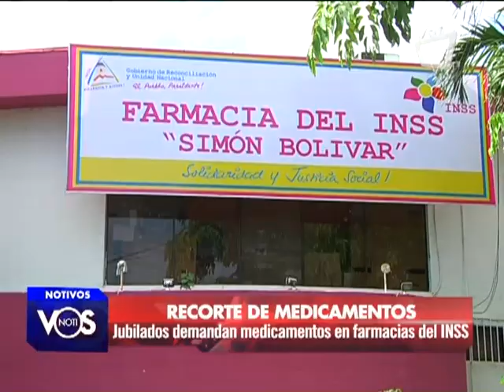Jubilados demandan medicamentos en farmacias del INSS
Muchas personas de la tercera edad, han denunciado un supuesto recorte de medicamentos en las filiales o farmacias del instituto nicaragüense de seguridad social INSS que son suministrados a personas que padecen de enfermedades crónicas